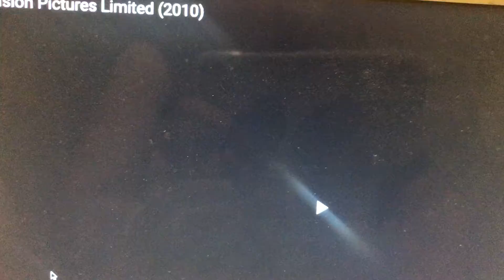Mastercard Pictures Logo Fake 1990 2018